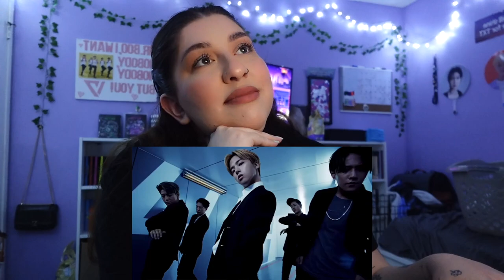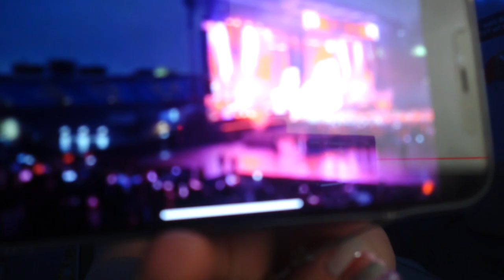S2 EP 5 | Diving Into Kpop | IKON | Rhythm Ta , Love Scenario & But You MV | REACTION